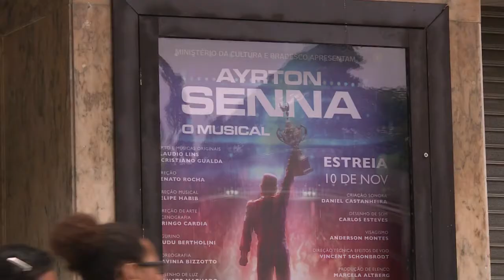Vida y muerte de Ayrton Senna llegan a musical en Brasil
Un nuevo musical repasa la vida y muerte de Ayrton Senna, el triple campeón de Fórmula 1 brasileño que murió en un accidente en 1994, a los 34 años de edad./// ATENCION CLIENTES: REPITE CON CORRECCION DE NOMBRE DE SEGUNDO ENTREVISTADO. BIEN: RENATO ///